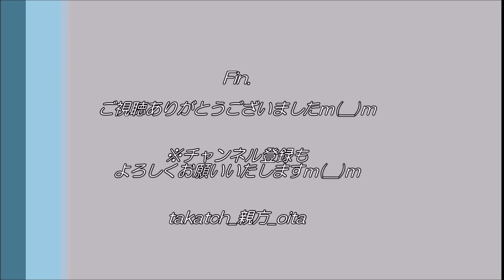【大分🎆】花火✨ in 2019豊後大野どんど焼き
2019.2.9(Sat)、大分県豊後大野市大野町

「第２６回大野町どんど焼き」
地元の豊後犬飼花火：生島煙火さんによる旧正月の打ち上げ花火☆
『ひゅ：ひゅーんと上がり　ど～んと響く　豊後犬飼花火』(豊後大野カルタNo.91♪)
※定点カメラでの撮影です。